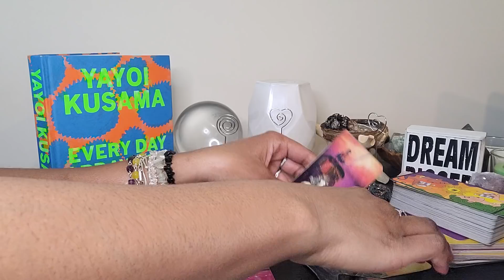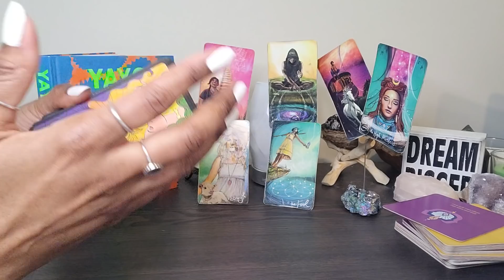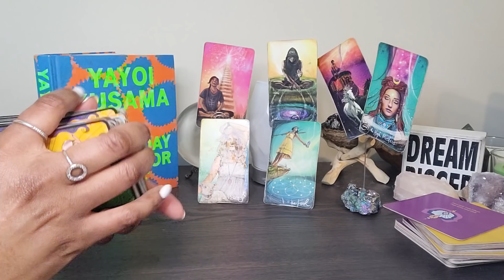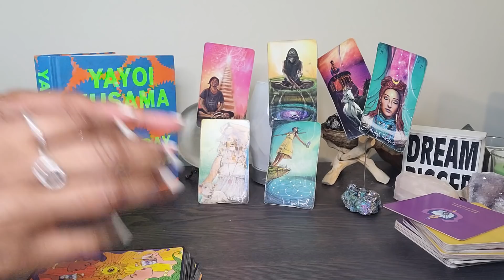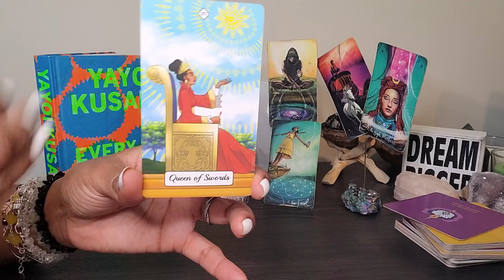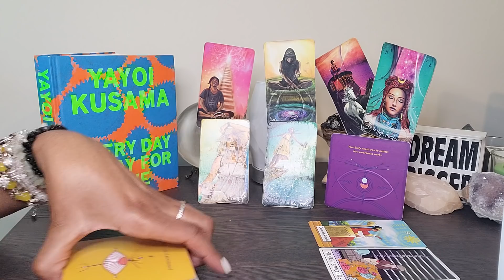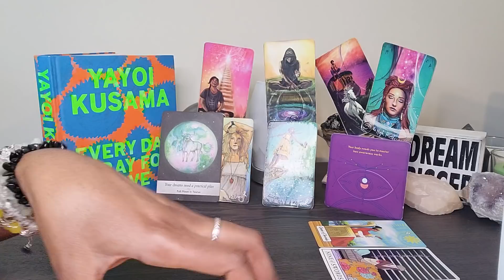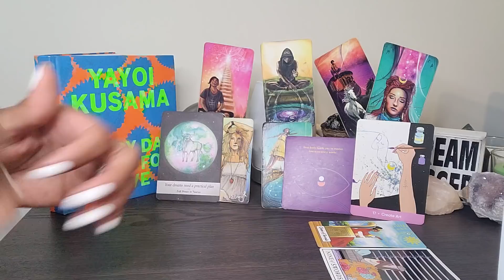Capricorn: Its Friday 13th: Congrats on making the deal. Here's what U need 4 it 2 B successful!